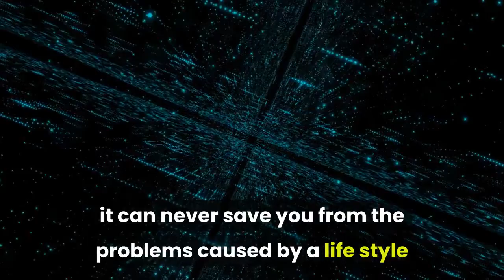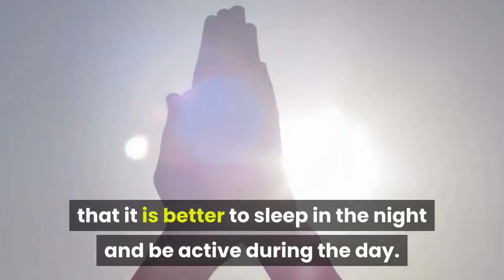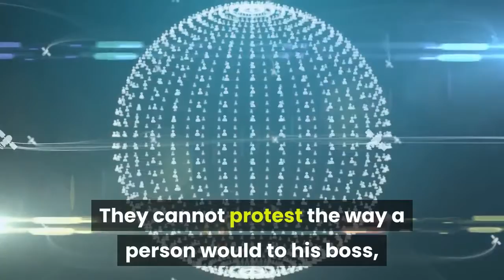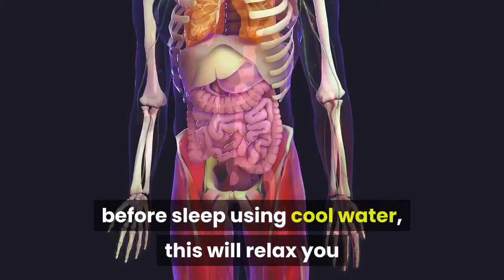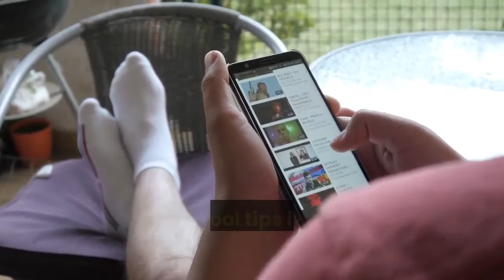Seven Tips for a Long and Healthy Life